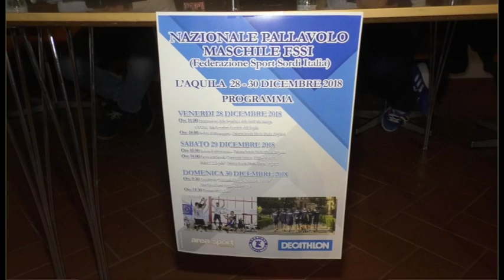Volley, Nicolai l'olimpionico abruzzese all'Aquila